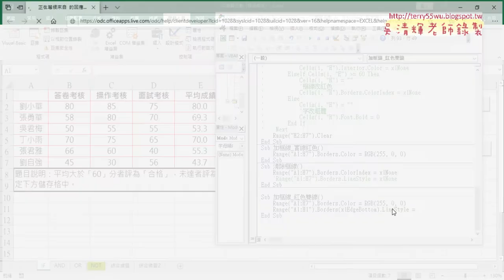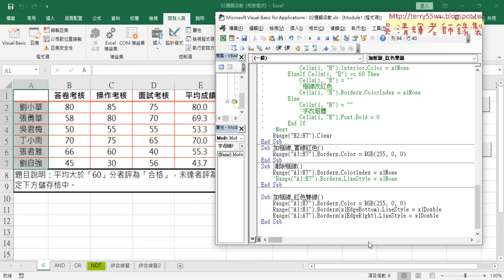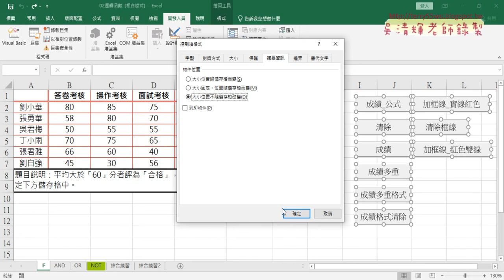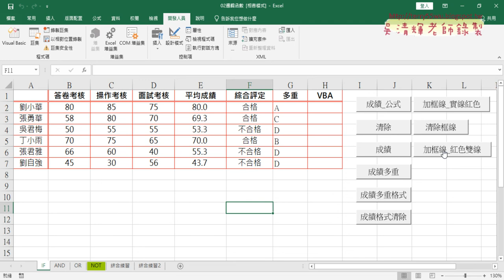07 繪製框線與按鈕不隨儲存格改變